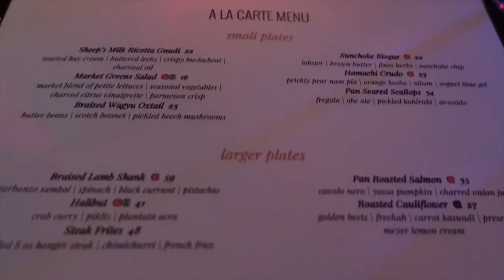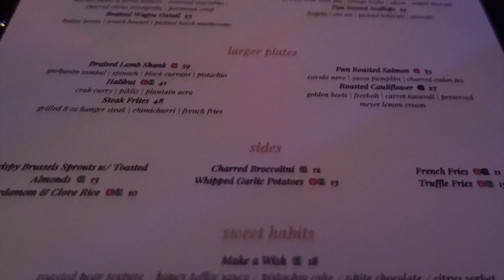VALENTINES DAY GRWM/VLOG | romantic dinner & movie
Hey guys! Welcome back to another video! Today I will be doing a VALENTINES DAY GRWM/VLOG. This valentines day was super romantic and important to me since it was me and my boyfriends first:) If you guys are new to the channel make sure to subscribe and hit that bell to be notified when I post new videos. Love ya'll until next time and HAPPY VALENTINES DAY!

SAPPHIRE70

SHEIN REFERENCE CODE & LINK

CODE: US42544L

CHAPTERS
0:00 Intro
2:06 Makeup
5:24 Hair
6:35 Bf opens gift
6:58 Outfit
7:47 Dinner
8:11 Movie
8:27 Outro